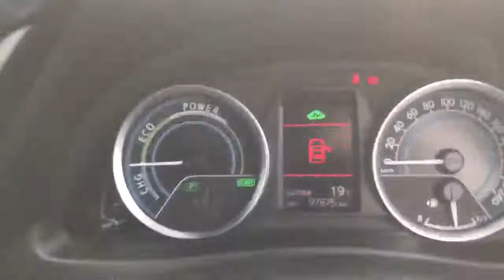2014 Toyota Auris - 1.8 Hybrid Luxury Auto